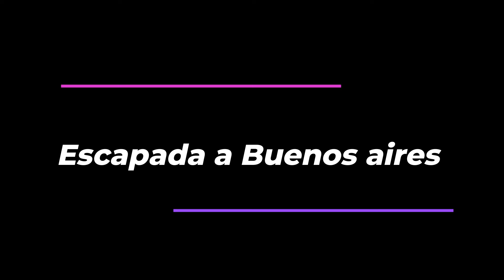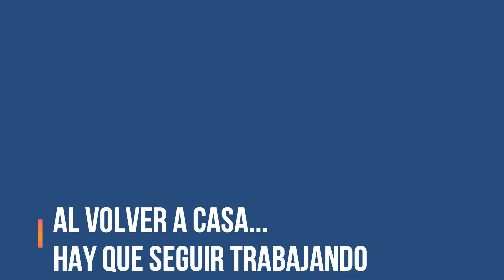MOTORHOME NUEVO O VIEJO??? QUE PREFERIS???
EN ESTE VIDEO TE SEGUIMOS MOSTRANDO COMO ESTAMOS ARREGLANDO NUESTRO MOTORHOME, VISITAMOS UNA FABRICA DE MOTROHOME Y AL FIN CONSEGUIMOS ALGUIEN PARA QUE NOS TERMINE DE CAMPERIZAR.